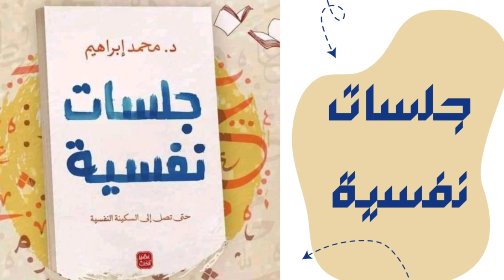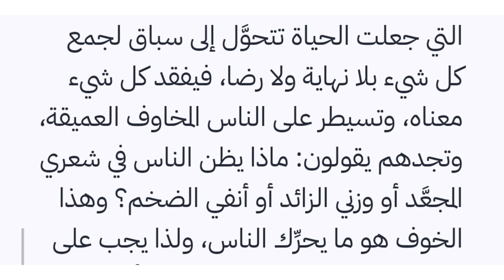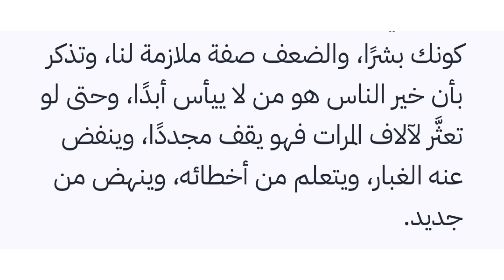ملخص كتاب جلسات نفسيه / محمد ابراهيم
ملخص كتاب جلسات نفسية

نتعلم في حياتنا كيفية التعامل مع كل شيء، مِن الدراسة للعمل والعلاقات ولكن لا نُحسن ‏التعامل مع أنفسنا. تتراكم مشكلات النفس دون أن نشعر ما المشكلة، وما الذي يؤلمنا، نُصدِر ‏أحكامًا قاسية على هذه النفس دون محاكمة عادلة، تتأثر كل جوانب حياتنا ولا ندري أن ‏المشكلة الحقيقية هي مشكلتنا في التعامل الخاطئ مع النفس!‏
لهذا أقدم لك هذا الكتاب كمرشد لك في الطريق.‏
كل فصل من هذا الكتاب يُعينك على التعامل مع نفسك بشكل صحيح حتى تصل إلى ‏السكينة النفسية.‏